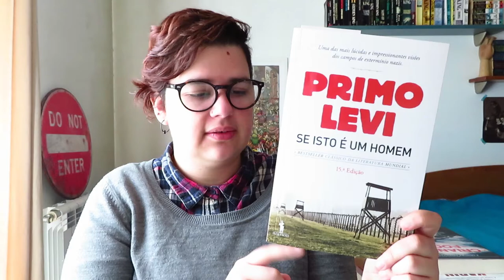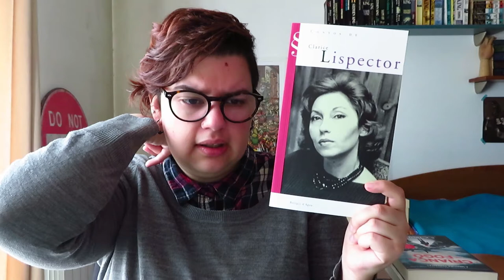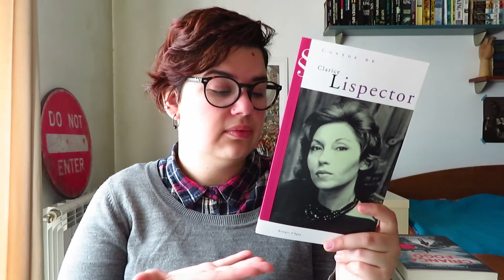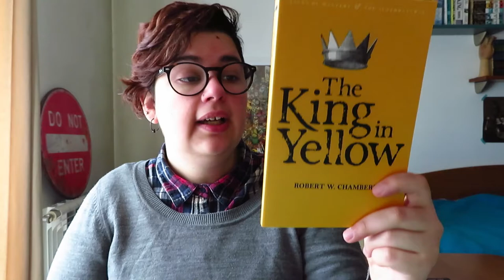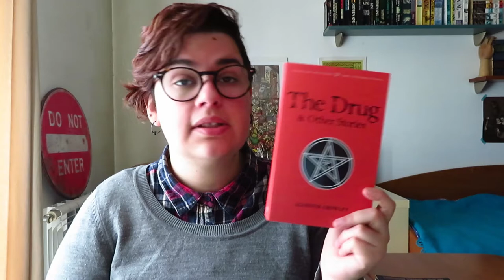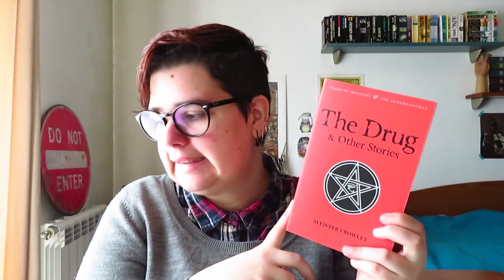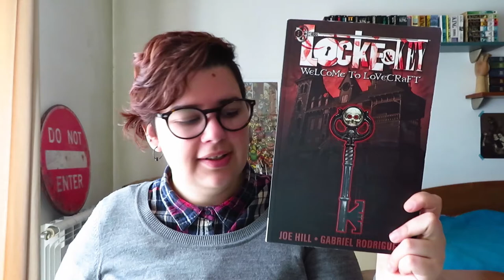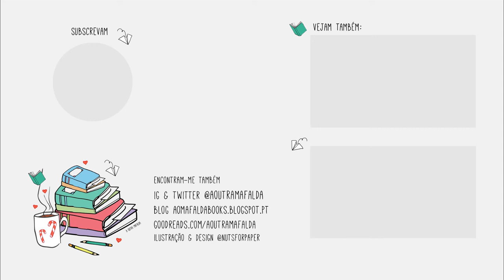Book Haul Março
📚 Livros mencionados!
- Se isto é um Homem de Primo Levi
- Contos de Clarice Lispector
- A Criança de Fogo de S. K. Tremayne
- Fraturado de Karin Slaughter
- The King in Yellow de Robert W. Chambers
- The Drug & Other Stories de Aleister Crowley
- Welcome to Lovecraft (Locke & Key #1) de Joe Hill e Gabriel Rodríguez
- Keys to the Kingdom (Locke & Key #4) de Joe Hill e Gabriel Rodríguez